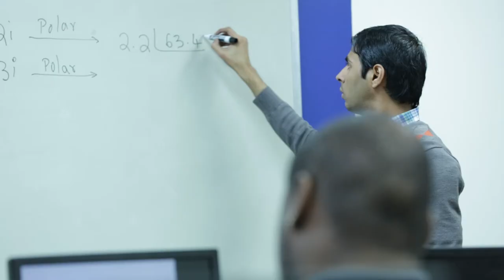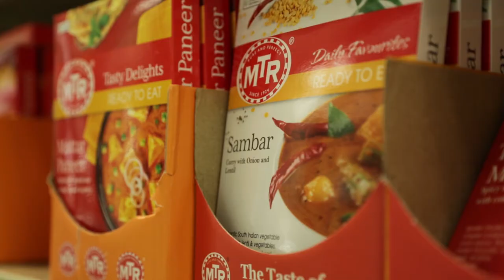University Opportunities for International Students | ECPI University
ECPI University Welcomes International Students!

ECPI University offers a welcoming environment for international students. Each campus is the kind of place where you can make lasting friendships with people from around the world. We also offer programs that can prepare you for the global job market...
Our programs can help you:

• Achieve professional success using teamwork, communication, and problem-solving skills
• Get started right away – new classes begin every five weeks
• Earn a bachelor’s degree in just 2.5 years through our year-round schedule